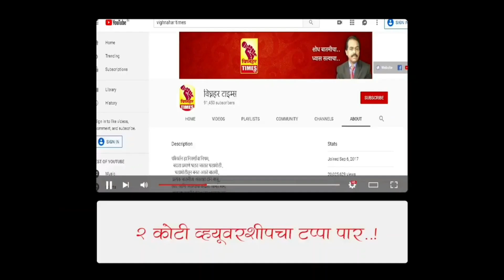देवरामशेठ तुमच्या केसालाही धक्का लागणार नाही हा अतुल बेनके तुमच्या मागे उभा आहे........